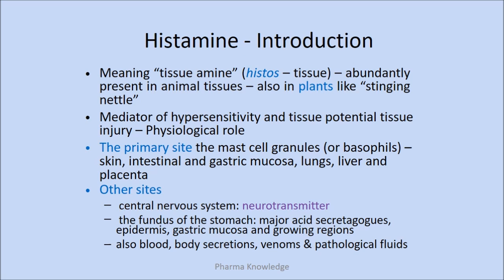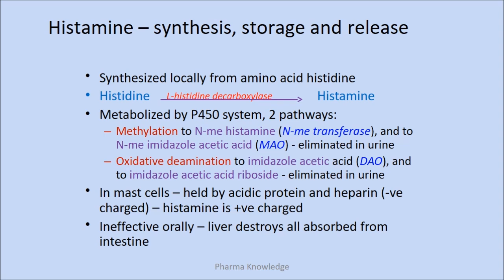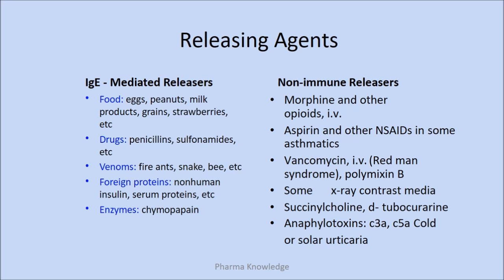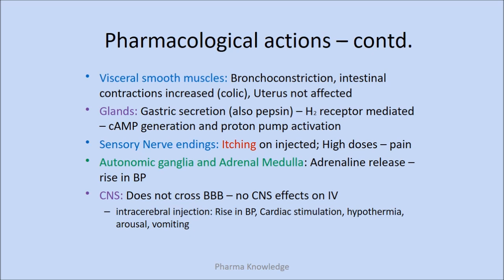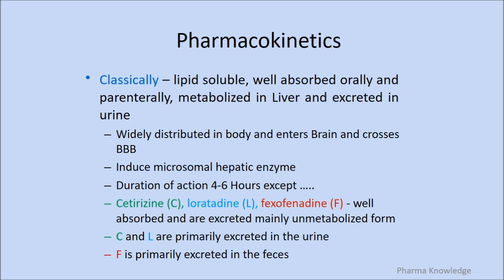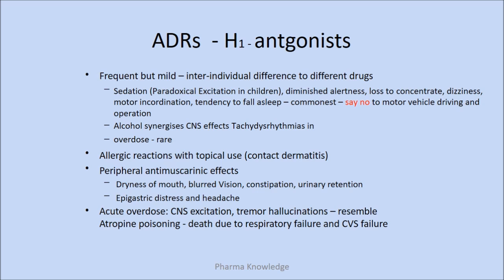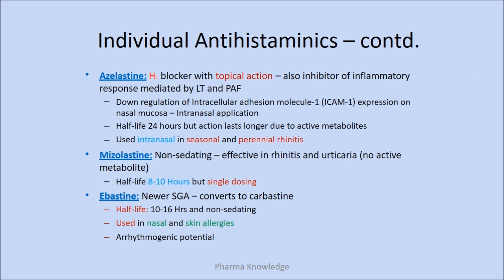Histamines and Antihistamines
Histamine is an organic nitrogenous compound involved in local immune responses, as well as regulating physiological function in the gut and acting as a neurotransmitter for the brain, spinal cord, and uterus. Histamine is involved in the inflammatory response and has a central role as a mediator of itching. As part of an immune response to foreign pathogens, histamine is produced by basophilsand by mast cells found in nearby connective tissues. Histamine increases the permeability of the capillaries to white blood cells and some proteins, to allow them to engage pathogens in the infected tissues.
Antihistamines are drugs which treat allergic rhinitis and other allergies.Antihistamines can give relief when a person has nasal congestion, sneezing, or hives because of pollen, dust mites, or animal allergy. Typically people take antihistamines as an inexpensive, generic, over-the-counter drug with few side effects. As an alternative to taking an antihistamine, people who suffer from allergies can instead avoid the substance which irritates them. However, this is not always possible as some substances, such as pollen, are carried in the air, thus making allergic reactions caused by them generally unavoidable.Antihistamines are usually for short-term treatment. Chronic allergies increase the risk of health problems which antihistamines might not treat, including asthma, sinusitis, and lower respiratory tract infection. Doctors recommend that people talk to them before any longer term use of antihistamines.

Contents –

• Autocoids
• Introduction of Histamine.
• Actions of Histamines
• AntiHistamines
• Receptors
• SideEffects
• Classification
PharmaAssist App (For Android) (WebApp)

Music Credits –
[Future Bass] - WRLD - Triumph [Monstercat Release]

Soft Inspirational Background Music for Videos & Presentation